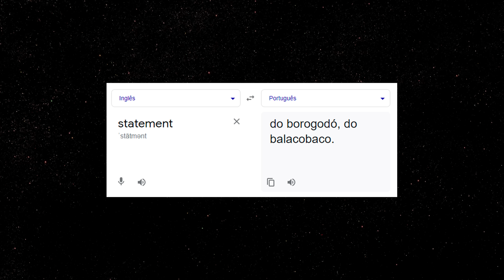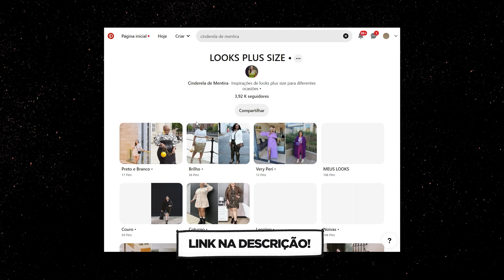Destrave seu estilo e saiba se vestir bem •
Hoje eu trouxe algumas dicas infalíveis para você destravar de uma vez por todas o seu estilo pessoal e aprender a se vestir bem, sem medo de usar o que tem vontade, entendendo o que você tem dificuldade e como acabar com essa dificuldade.

• ONDE COMPRAR MODA PLUS SIZE ONLINE •

• ONDE COMPRAR ITENS DE BELEZA ONLINE •

• Oi! Sou Ana Luiza Palhares, tenho 27 anos e moro em Belo Horizonte, MG. Trabalho com o Cinderela de Mentira desde 2012, falando sempre sobre Moda Plus Size, beleza, autoestima e lifestyle. Por aqui você sempre encontrará dicas para se sentir bem consigo mesma! Bem vinda! •

• Endereço para envios • Caixa Postal: 5052 cep: 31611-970 Belo Horizonte - MG